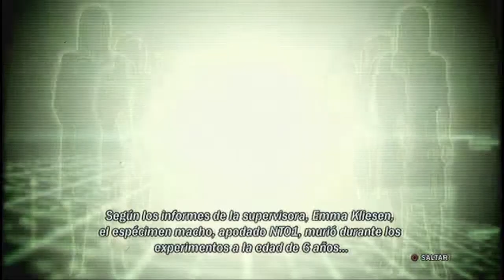TEKKEN TAG TOURNAMENT 2 - Leo Ending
¡LIKE Y SUB PARA MAS ENDINGS DE OTROS JUEGOS!